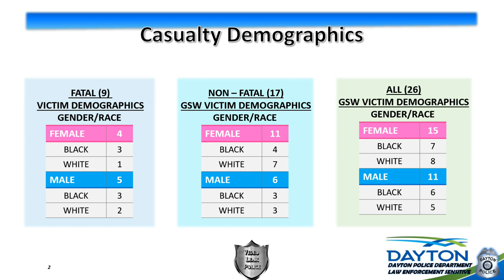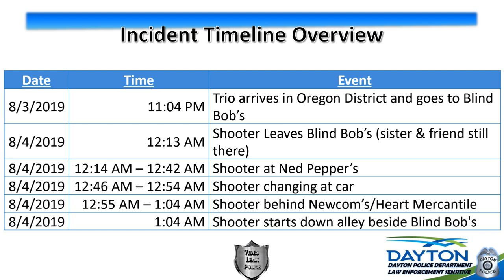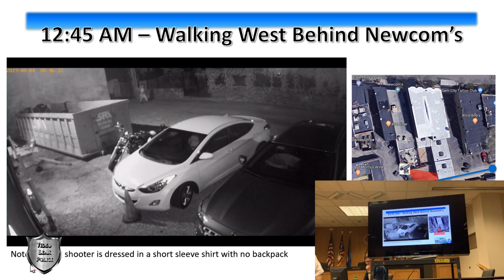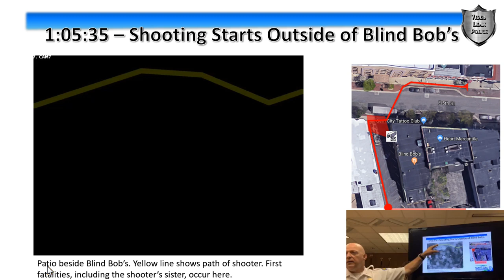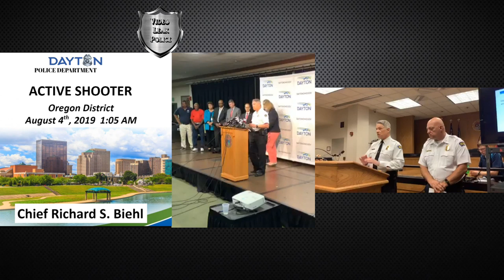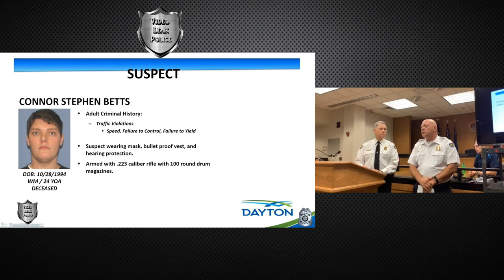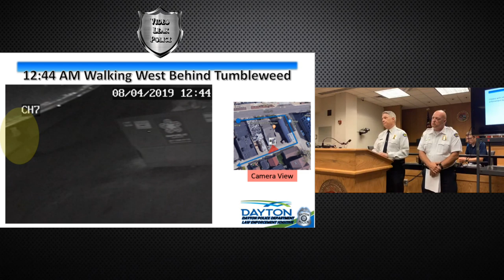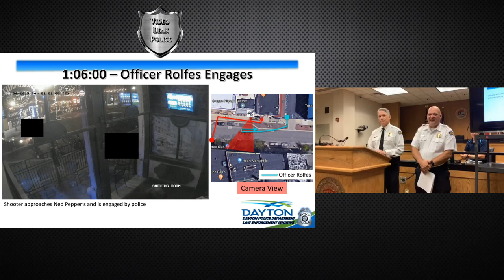Dayton Mass Shooting Original Surveillance Videos, Timeline, Maps, Details Released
Dayton, Ohio --- The Dayton Police Department released new New Surveillance Videos footage, pictures, maps, timeline and update details all in a presentation of the august 4th 2019 shooting.

Or
🟡Bitcoin: 1D5dqpHKvBq5Kg6C1wjyt68cpTqYaod6Uf.

Video Leak Police Primary Publish The New Police Dash Cam, , Police Officer Involved Shooting, Police Officer Body Camera footage releases. , New Police chases and more.
Also Video Leak Police publish news reporting videos, educational, for training purpose, Under Mini Documentary form, For public safety, to expose an injustice, documenting or foster debate about important events.